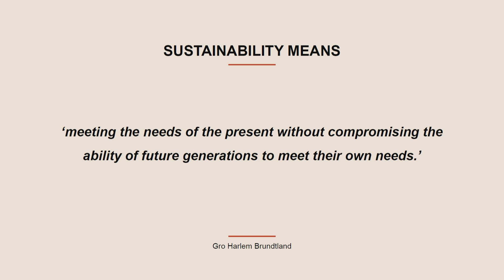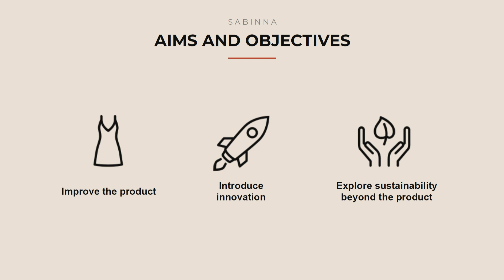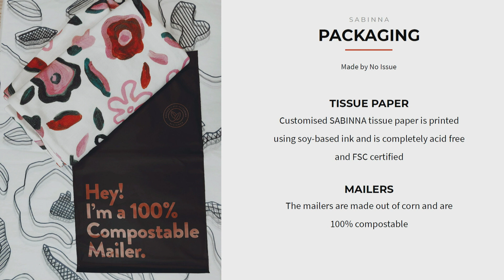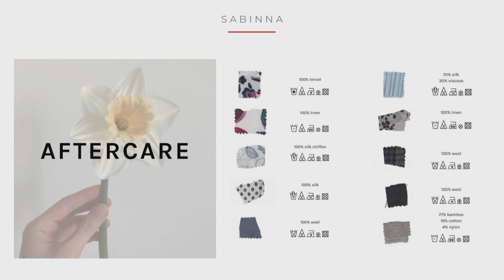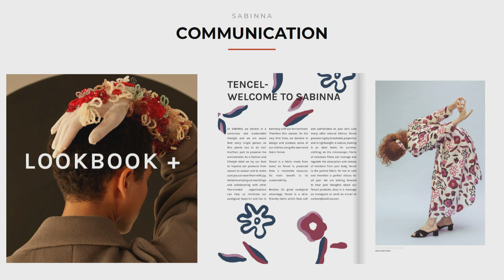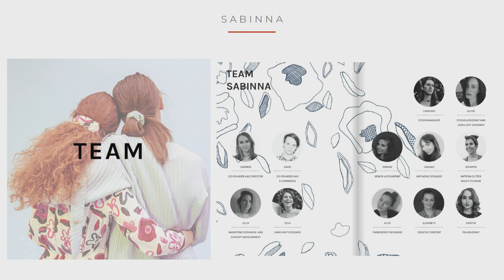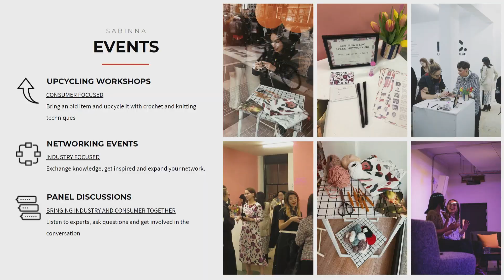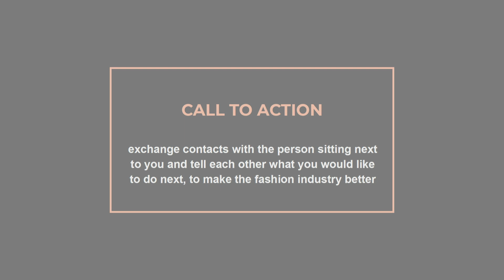Fashionsustain July 2019: The Future Is Now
Fashionsustain by Messe Frankfurt puts the spotlight on materials and processes, innovations, circularity concepts and industry applications.

Opening Keynote: The Future Is Now - Sustainability beyond the product

Speaker:
Sabinna Rachimova (SABINNA)